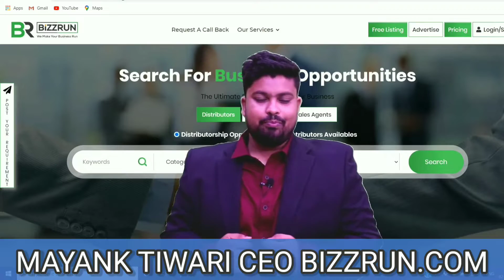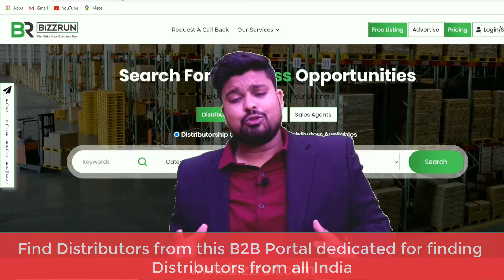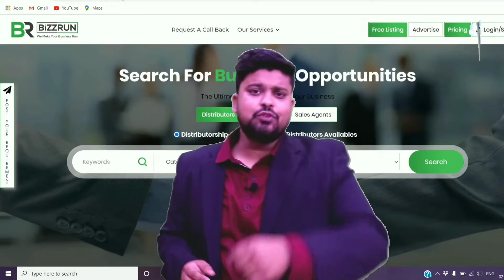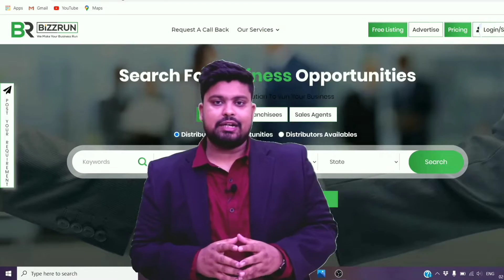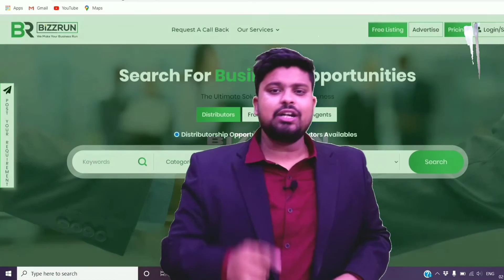How to create a Good Distribution Network in India | B INTEGRATORS| Distributorship | Business Ideas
In this video, we have discussed - How to create a Good_Distribution_Network in India. No matter how big is your company or small is your company, opening your store in all Corners of India is always a big and uphill task.

It would be only achieved if you have a good and strong distribution network which is extended its reach across the length and breadth of the country.

Have you ever ask a question as to why you don't have a good distribution network? why you don't have any distributors in all states? Why your product is not available in all retail stores in India?

There may be several reasons - Your product quality, Margin for distributors, your competitors.
Giving you 10 strategies to create a good distribution network :

1. Sales_Representative - to create your distributors in every state
2. Trade_Shows - you can get good orders and contract manufacturing
3. Take references from Existing_Distributors
4. bintegrators.com - Find Distributors from this B2B portal dedicated to finding Distributors from all India
5. Subject_Matter_Expert - Become master of your products yourself
6. Socia_ Media_Promotion of your Products for distributors
7. Landing_Page and Call to Action Button on Your Website
8. Work on your Margin
9. Create your Brand_Value
10. Keep an eye on your Competitors

B Integrators by Via Trade Private Limited is the leading business network platform with multiple opportunities to accelerate your business. Apart from the business network, we offer digital marketing services to digitalize with innovative channels. Know how you can open multiple branches of your business across India.